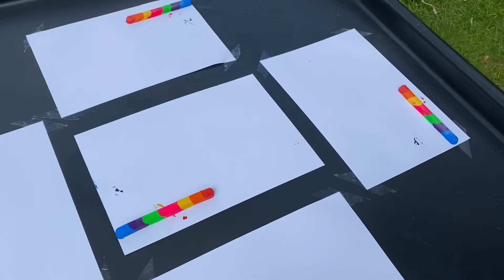Scrape Painting Rainbows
We really enjoyed creating these scrape painted rainbows! Such a fun process art technique. 🌈